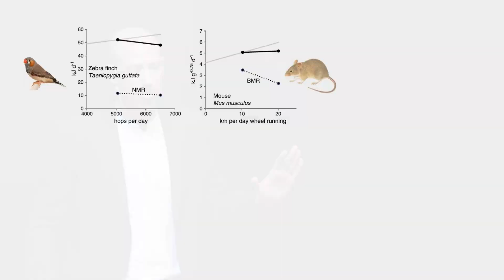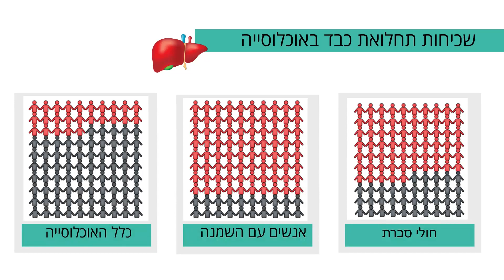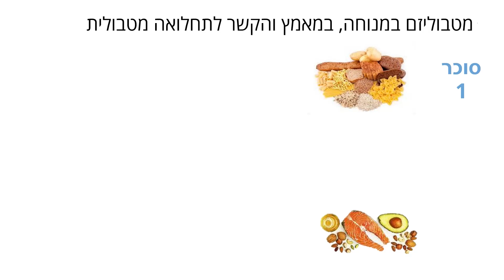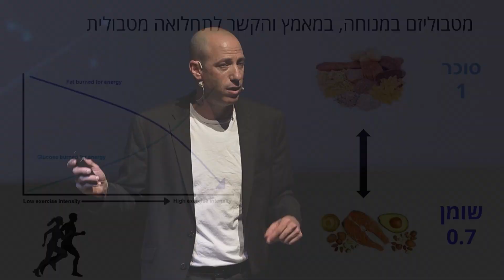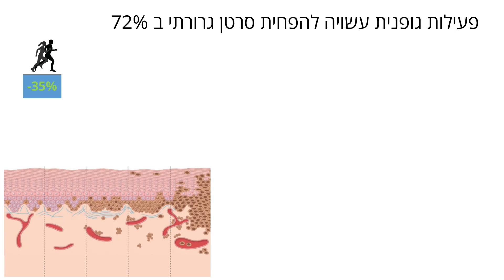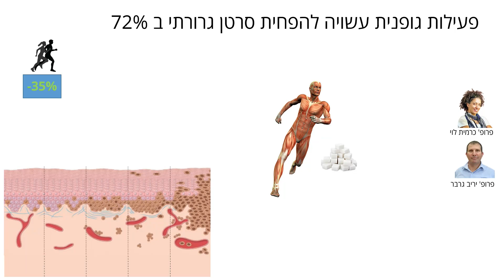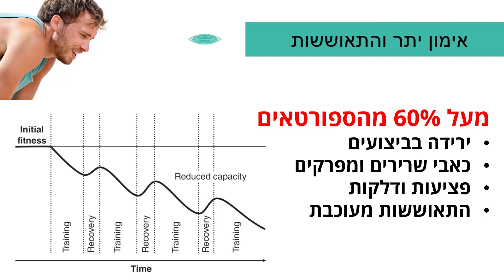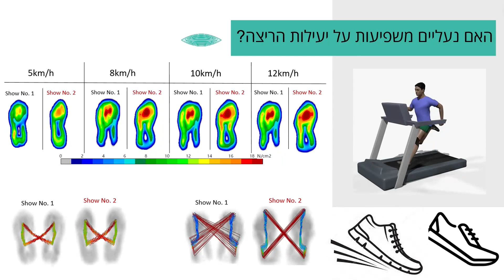האם פעילות אירובית יכולה לנצח מחלות?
יש כאלה שהפעילות הספורטיבית שלהם מסתכמת בעידוד אקטיבי מול הטלוויזיה וגם כאלה שפשוט רוצים לחיות קצת יותר נכון. בין אם אתן ואתם ספורטאים חובבים או מקצועיים, המדע יכול להעניק לכם כלים נהדרים למקסום הפוטנציאל שלכם.
ד"ר יפתח גפנר, שחוקר את הקשר המרתק בין תזונה, פעילות גופנית ומטבוליזם, מגלה מידע מעניין על הקשר בין ספורט ובריאות שכל אחד ואחת מאתנו צריכים לדעת.

רוצים לצפות בהרצאות נוספות מאירועי ידעת את זה ולהתעדכן באירועים הקרובים? מוזמנות ומוזמנים לעקוב אחרינו באתר האינטרנט
סדרת אירועי האקדמיה, התרבות והיצירה של אוניברסיטת תל אביב מזמינה את הקהל הרחב להתוודע בדרך מקורית, וללא תשלום, לידע הנוצר ונאגר על ידי מיטב חוקריה לאורך השנים. האירועים מופקים באופן עצמאי ובשיתוף מיטב החוקרים והאומנים, מציגים נושאים מגוונים בדרכים מפתיעות, ומשאירים לאורחים הנהנים מהם חומר למחשבה.